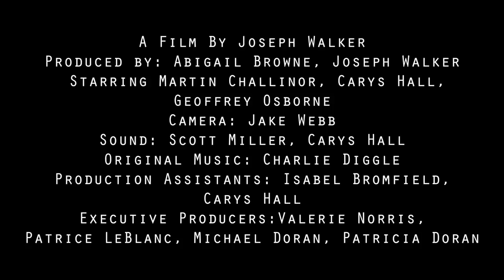Mark (2016) Official Trailer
Mark is a short mystery/thriller film coming soon. Principle photography finished 29th of July and is now being entered into film festivals. It stars Martin Challinor, Geoffrey Osborne and Carys Hall.